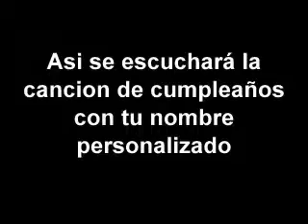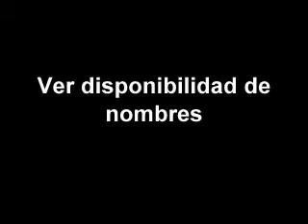ML 47781402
Video Migrado